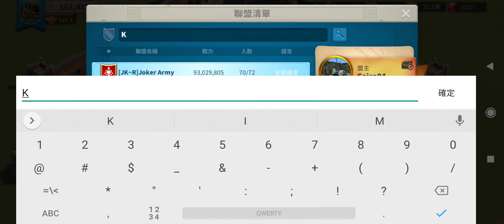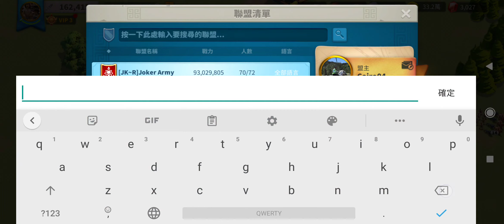#3 小韭菜被打啦 我不玩啦 JOJO ~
我記得以前 FF 新帝國採資源一般都不會去打的
但是當遊戲舉辦殺人活動的時候 就是新手都要開護盾 不能採集
那現在遊戲中有沒有活動不是很清楚
但之前我玩的遊戲大概是這樣 沒活動被打的話
就是回聯盟哭哭找救兵了 然後大佬就會照三餐去別人家烤肉
不過不管怎樣 小韭菜都是拿來被欺負的哭哭
別人"抱仇"打不贏聯盟大佬 也是割韭菜出氣
所以我們韭菜要自強不息 ~